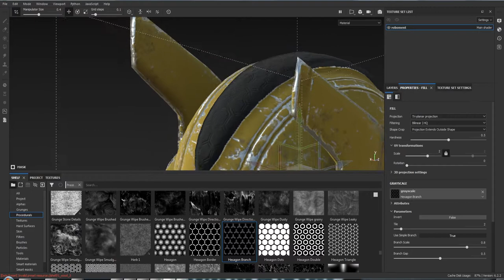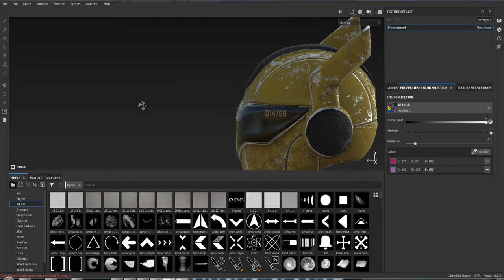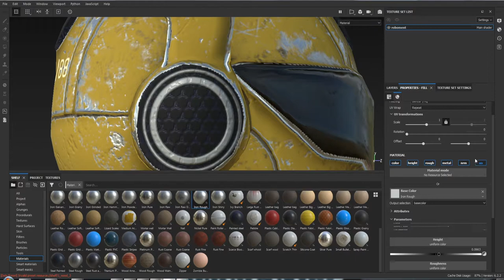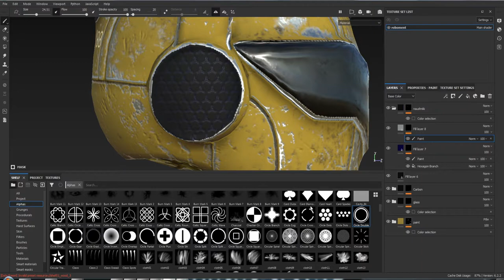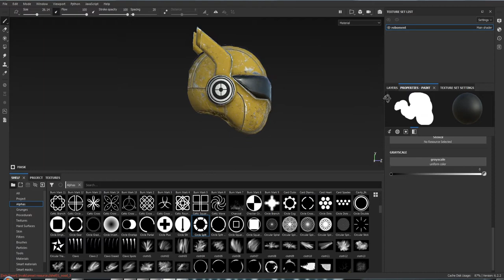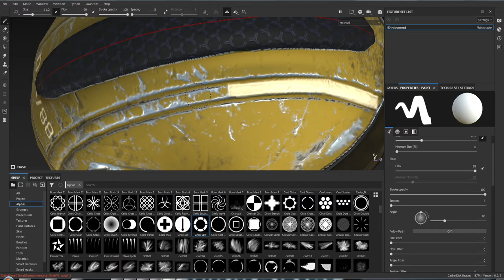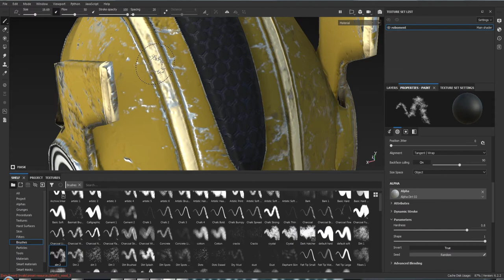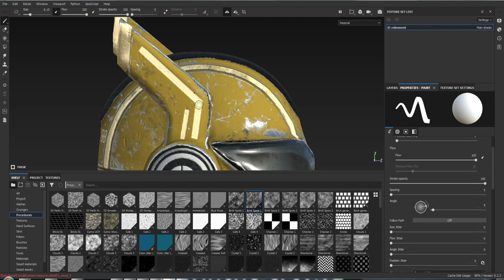Текстурирование Substance Painter_5